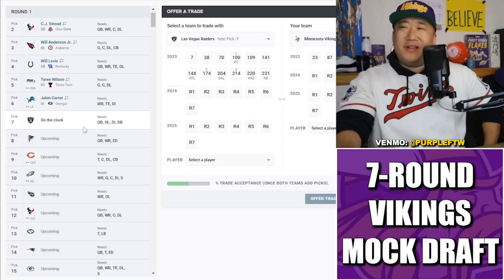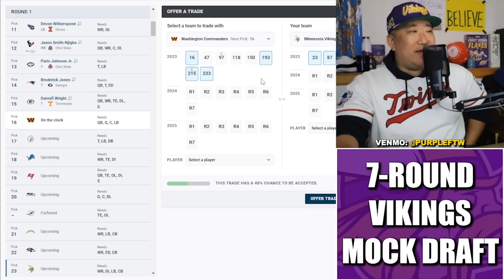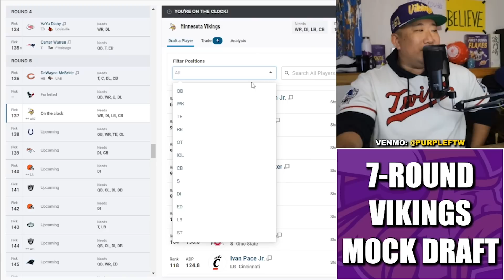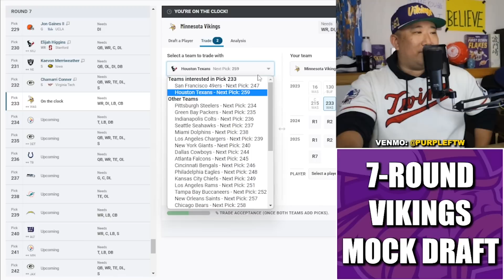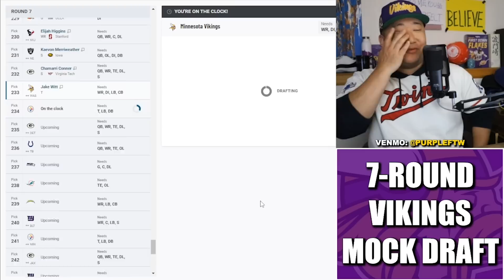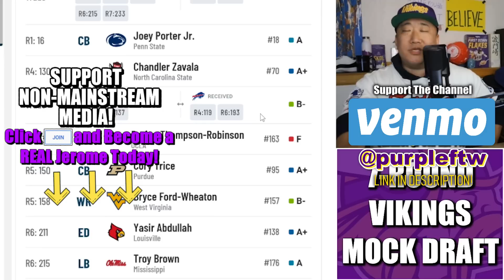7-Round Minnesota Vikings Mock Draft: Trading UP for an Alpha Cornerback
7-Round Minnesota Vikings 2023 NFL Mock Draft where GM Kwesi Adofo-Mensah trades UP for Penn State press man cornerback Joey Porter Jr.